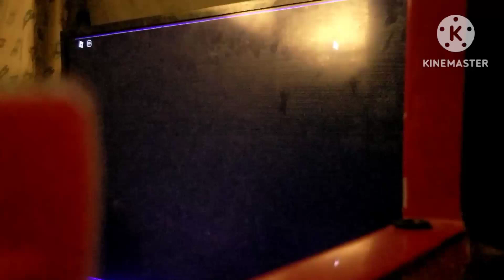Sonic Gaming Sonic Hedgehog Plays Nascar Speed Hub (ROBLOX)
Hey there sonic Family Squad its a Me Sonic the hedgehog here I did a mistake forgot to add my outro This is the 2nd mistake this year But if u enjoyed this video spindash the like button & Comment below of what games u want me to try out and thanks to my broski @ravengekkokolenda for this game suggestion what games should I try next u decide in the comments below But anyway do not miss out on the waymo Ride coming up this Saturday but I will have to edit it though it might take a few days for me to get it up to the channel but it will be up on the channel soon so do not miss out on it stay tuned for more future rides coming up in the future stay tuned Squad & We will see each other in the next video